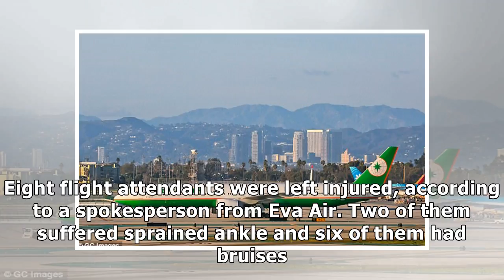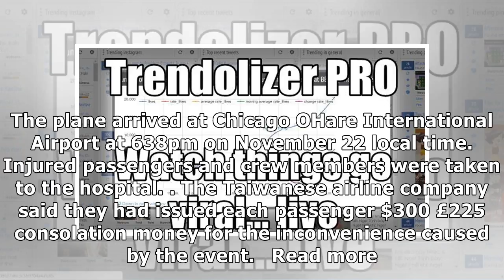Plane carrying 199 people in chaos after severe turbulence